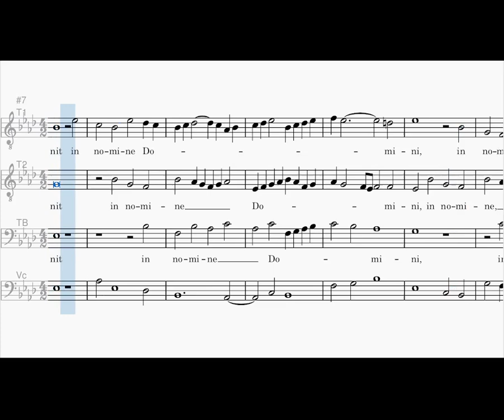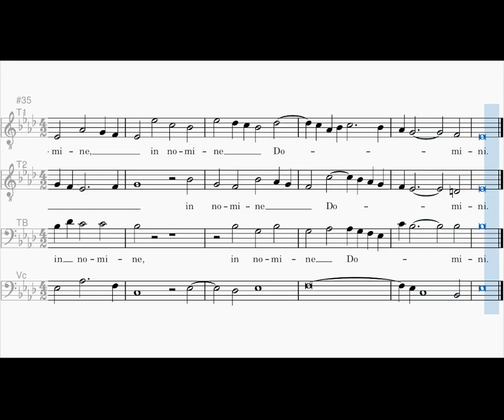Benedictus, TTTB, Roland de Lassus, arr. Art Garfunkel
rehearsal video for TTTB